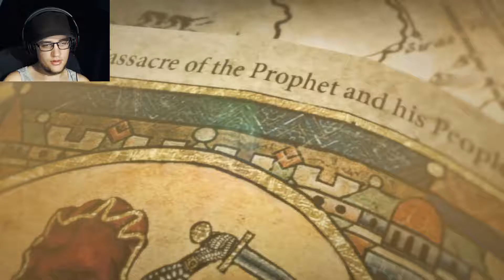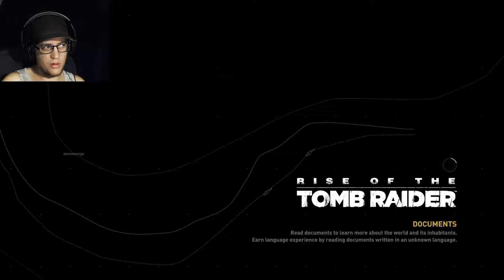TOMB RAIDER #2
Magical moments, We fight a big bear, kill some people and get threatened by a stranger!

Awesome gameplay as usual!

PLS, tell me if what you think! :)